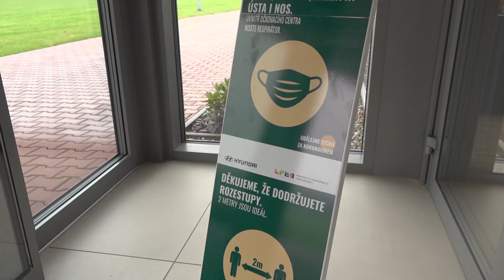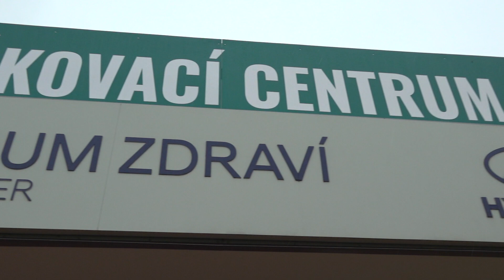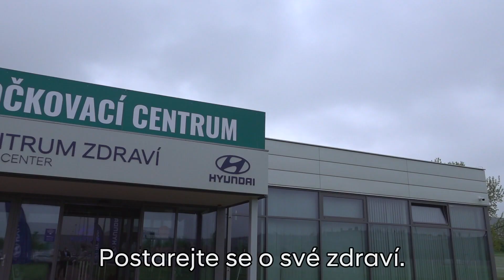HMMC TV 44/2021 | Spustili jsme očkovací centra pro veřejnost i zaměstnance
V areálu nošovické automobilky Hyundai začalo dobrovolné očkování zaměstnanců i veřejnosti. V Centru zdraví na okraji areálu bude primárně očkována veřejnost a pracovníci dodavatelských firem. V Lékařském centru v hale Finální montáže budou očkováni zaměstnanci HMMC.